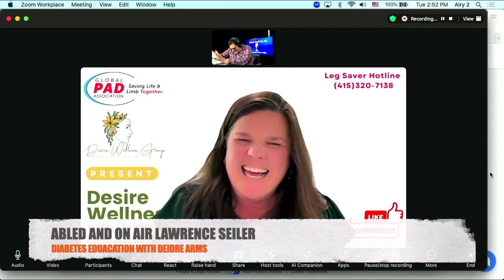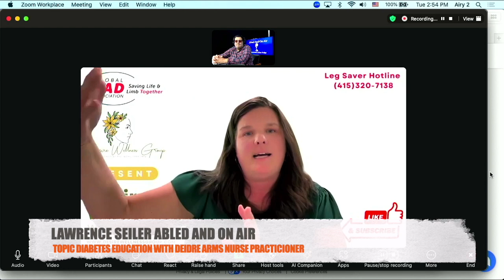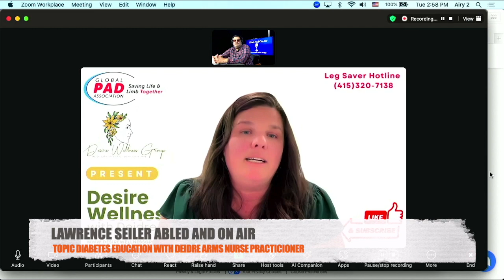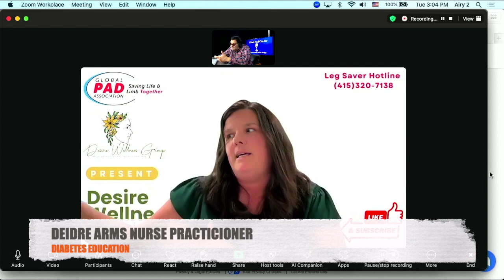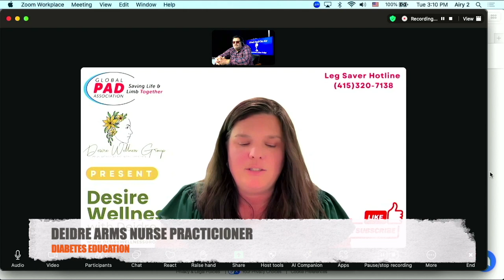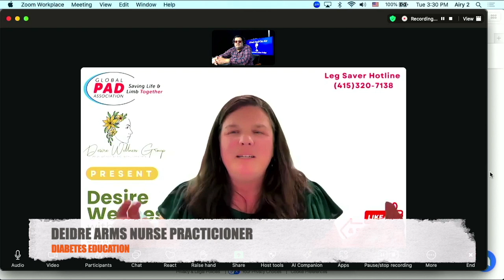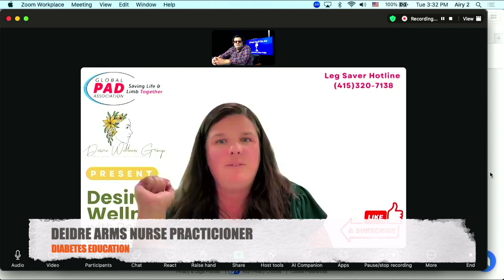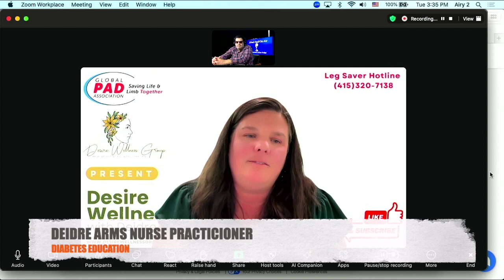Abled and on Air: Deidre Arms